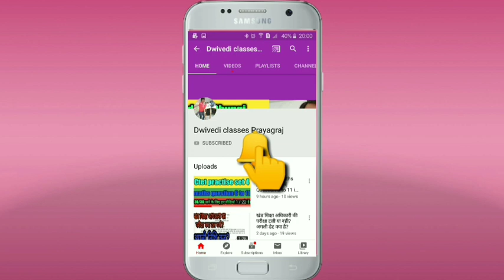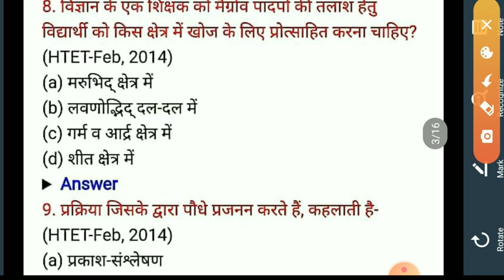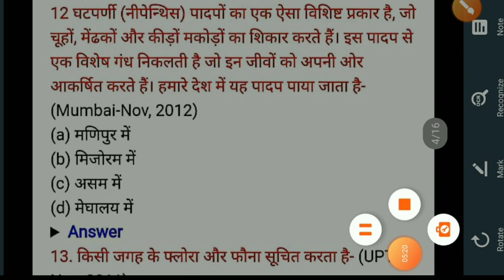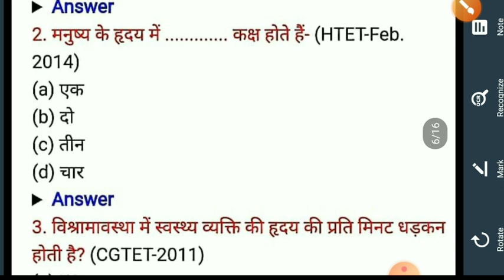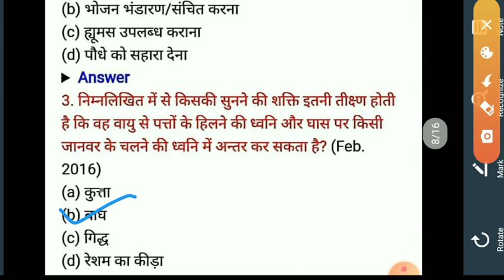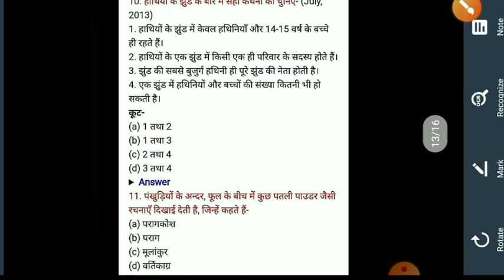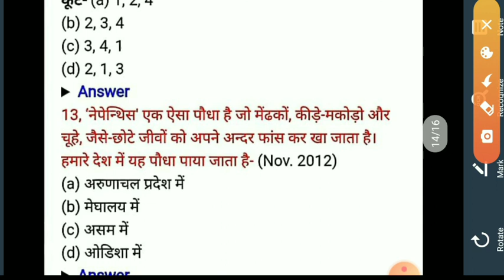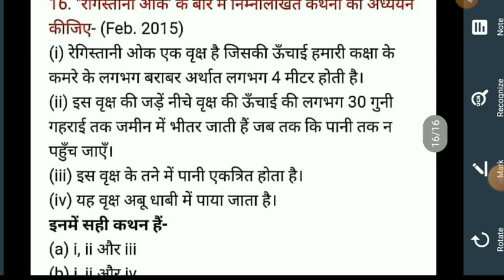पर्यावरण अध्ययन | Environmental Studies 6 | सजीव जगत | ctet/uptet/mptet/uppcs Evs in hindi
About Channel:
    हेलो दोस्तों एवं मेरे विद्यार्थियों,
          Dwivedi classes Prayagraj में आप सभी का बहुत -बहुत स्वागत है,मैं इस चैनल पे क्लास 11,12 और प्रतियोगी परीक्षाओं के mathematics के टॉपिक पे वीडियो डालता हूँ,इसलिए इनमे से जिस भी category में आप आते हैं, चैनल को जरूर सब्सक्राइब करें।यहां पे मैंने बहुत ही आसान तरीके से टॉपिक्स को समझाया है,जो कमजोर से कमजोर विद्यार्थी को भी जरूर समझ आएगा।इस विषय को आप लोगों के बीच लेके आता रहूंगा। आप videos को जरूर देखिए,कोई भी परेशानी किसी भी टॉपिक में है,तो प्लीज जरूर बताएं। जो विद्यार्थी प्रयागराज से संबंधित हैं, मुझसे मिल सकते हैं, मुंडेरा चुंगी में कोचिंग है मेरी 'द्विवेदी क्लासेज' नाम से,आप whatsapp कर सकते हैं -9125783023.या कॉल कर सकते हैं-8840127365